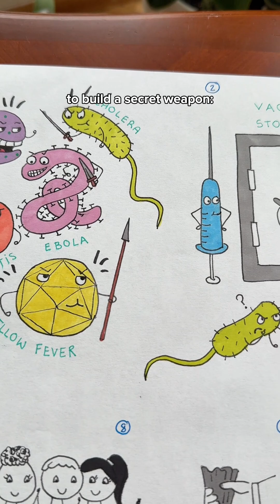⚠️ What's our best weapon against disease outbreaks?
Outbreaks move fast. Thanks to vaccine stockpiles, we can move faster—because staying ready is how we stay safe.